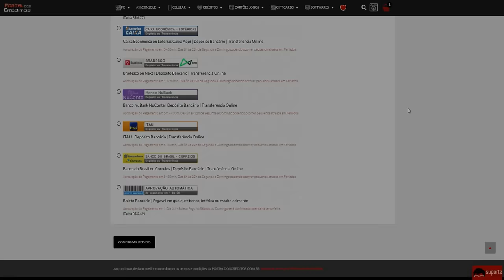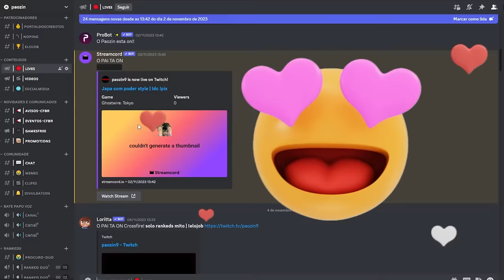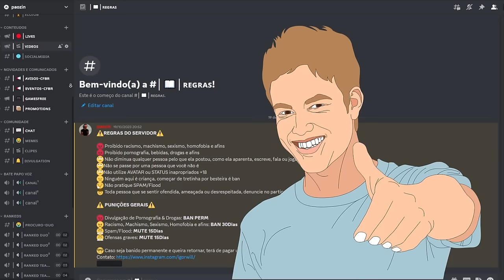Jogar contra os TOP100 é isso...